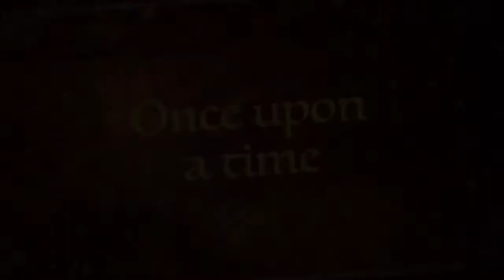1 Month With Immediate Dentures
Just an update on my denture adventure